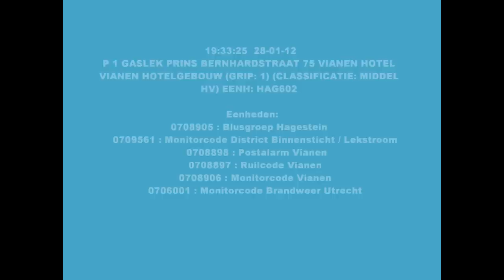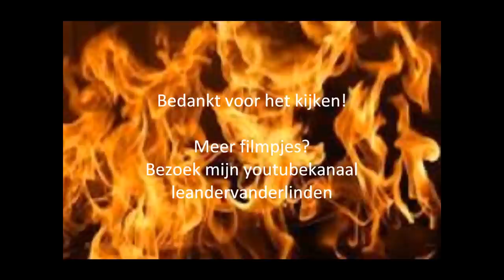Gaslek Van der Valk Vianen (middel HV + GRIP 1)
Auto tegen boom gereden bij de parkeerplaats van Van der Valk hotel Vianen. Daardoor werd de gasleiding kapotgetrokken en ontstond er een lek.